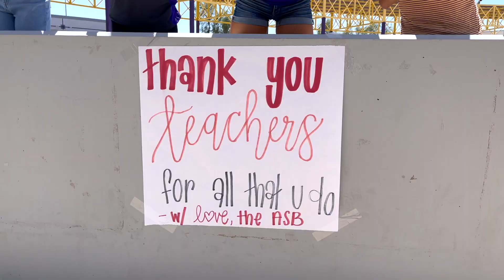Senior Spirit Week '20-21!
It's almost the end of the year so let's let the seniors have fun, one last time!
Decision Making Monday: Announce your final university or future career choice.
Thank Your Teacher Tuesday: Flatter your favorite teachers with a message of appreciation.
Worn Out Wednesday: Rep your finals prep outfit.
Throwback Thursday: Recreate an elementary or middle school class photo!
Final Fantastic Friday: Go out in your final, favorite purple pride & gold gear collected over the years!